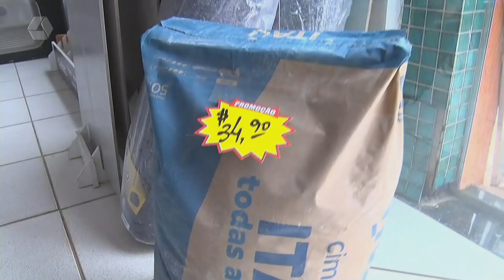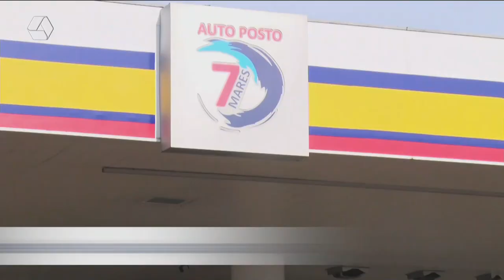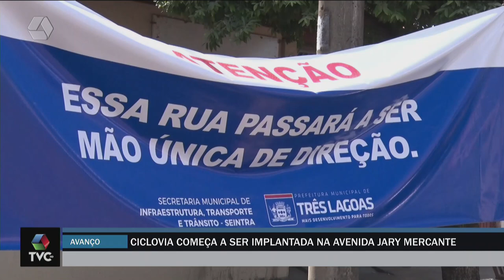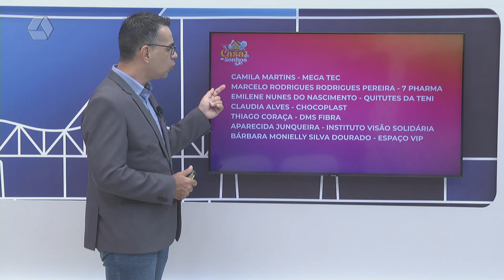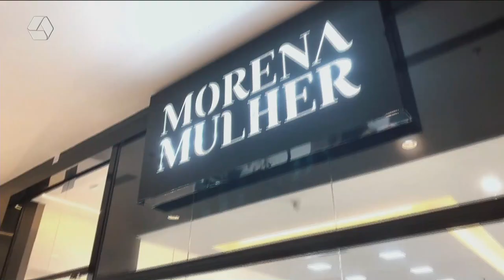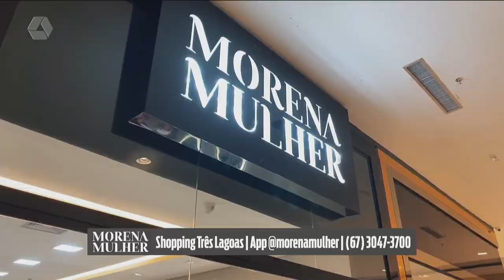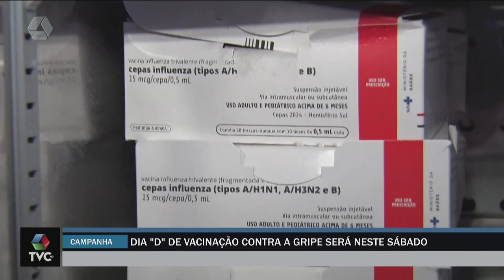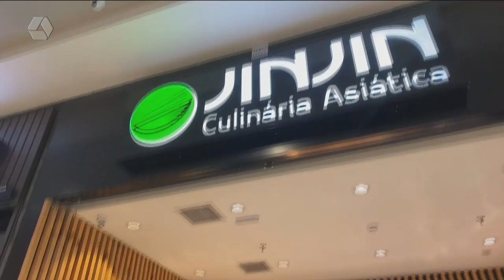TVC AGORA 12/04/24